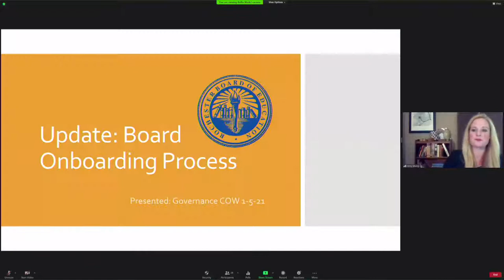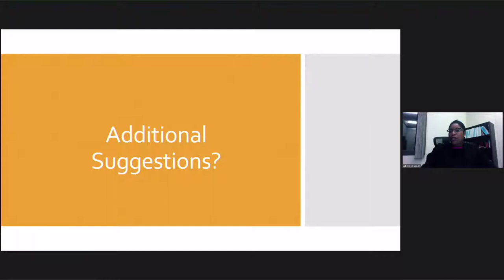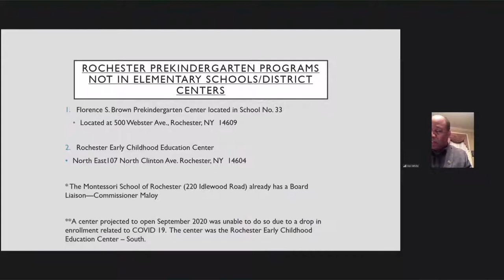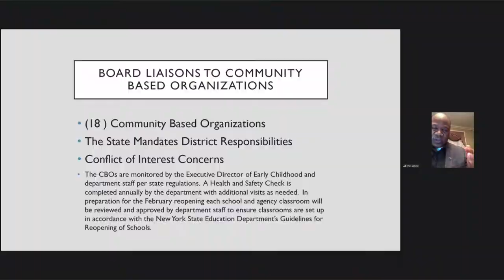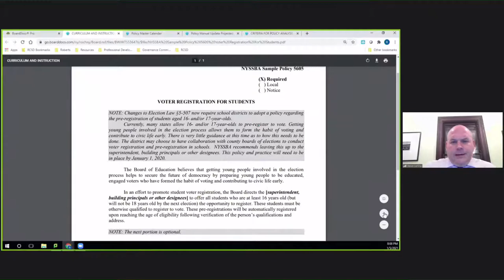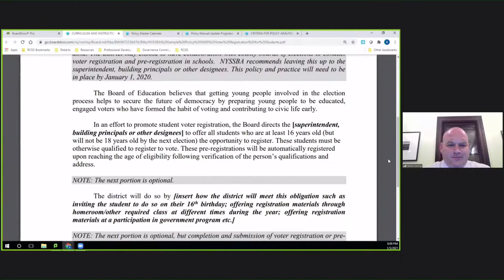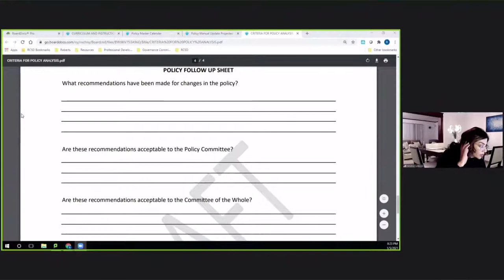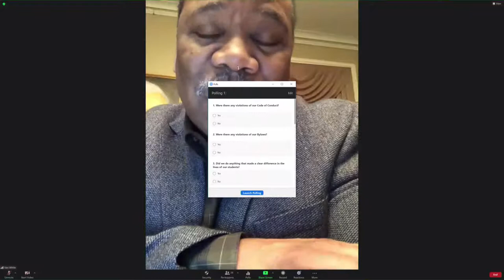Special Meeting: Policy and Governance Committee of the Whole | January 5, 2020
Parents, students, staff and community members who are interested in signing up to speak before the Board of Education may do so at most public meetings by emailing by noon the day of the meeting to participate.

All presentations, speaker/comment lists, and other supporting documents for each meeting are available for persons to view by visiting

This meeting will be held via Zoom conferencing.